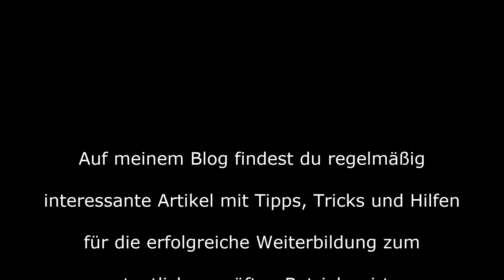Führungssteile nach Lewin (autoritärer, demokratischer, laissez faire Führungsstil) - Teil 1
Führungsstile nach Lewin lassen sich in drei grundsätzliche und einen daraus abgeleiteten Führungsstil einteilen:
- Autoritärer Führungsstil
- Demokratischer oder kooperativer Führungsstil
- Laissez faire Führungsstil
- Daraus abgeleitet: der situative Führungsstil

Jeder Führungsstil hat Vorteile und selbstverständlich auch Nachteile.

Vorteile des autoritären Führungsstils sind schnelle Entscheidungen und klare Anweisungen. Der demokratische Führungsstil bindet Mitarbeiter in die Entscheidungsfindung ein. Dadurch entstehen in der Regel qualitativ sehr gute Ergebnisse. Der laissez faire Führungsstil eignet sich für Spezialisten oder sehr kreative Mitarbeiter.

Ebenso hat jeder Führungsstil auch Nachteile. Diese erfährst du im Video und auf meinem Blog im entsprechenden Artikel in Textform.

Auf der Playlist zu diesem Video findest du die anderen Teile der Serie.

Am Ende dieser insgesamt sechsteiligen Videoserie stelle ich Kurt Lewin, seine Forschung und die entsprechenden Ergebnisse vor, die Unternehmen bis heute beeinflussen.